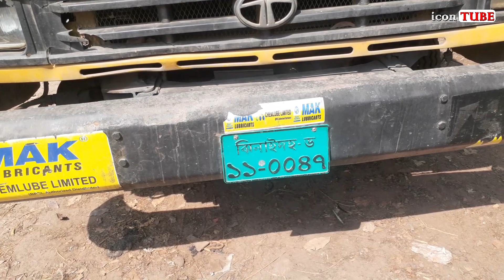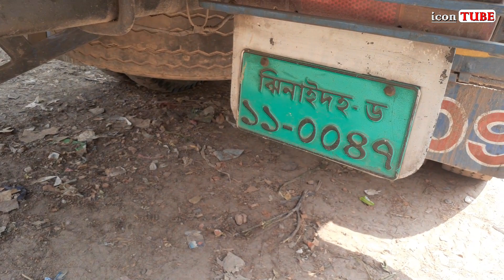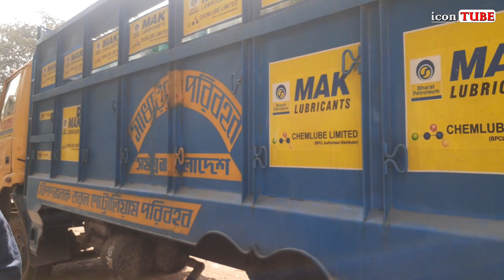মাত্র ৬ লাখ টাকায় টিপটপ কন্ডিশনের TATA 709 ট্রাক কিনুন 01845-857749 | icon TUBE-আইকন টিউব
💝টিপটপ কন্ডিশনের TATA 709
যোগাযোগ করুন-
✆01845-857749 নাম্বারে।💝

icon TUBE.

You can share your ideas in comment box.